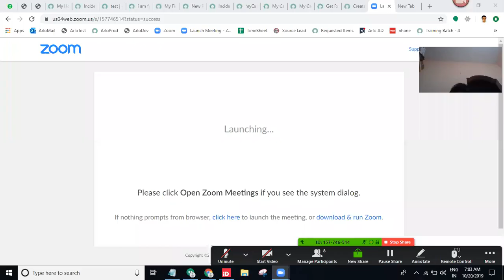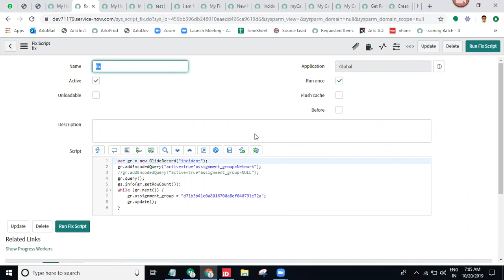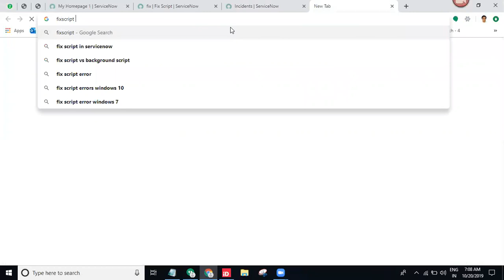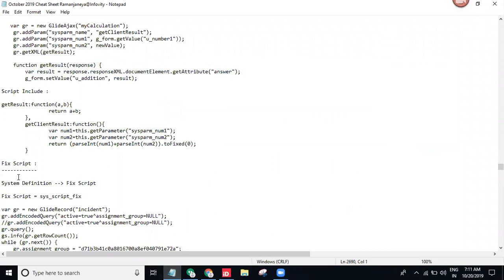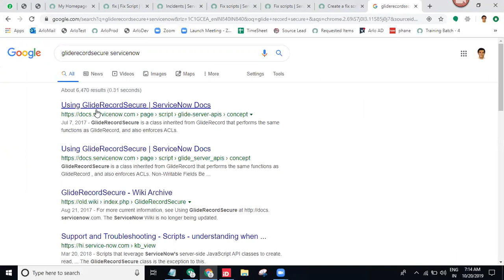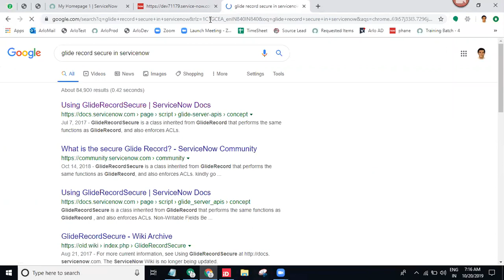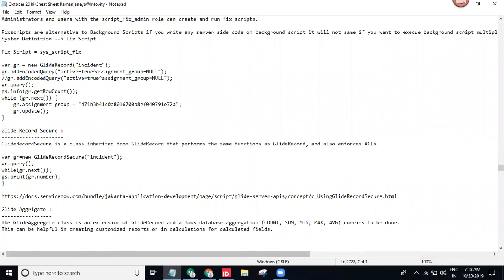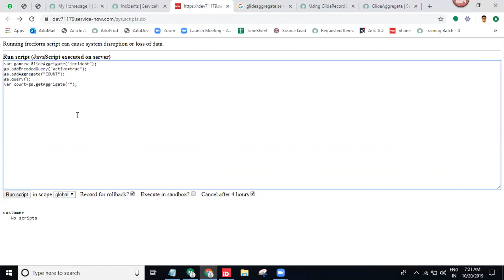44. ServiceNow - Client Script, Business Rules, Script Includes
44. ServiceNow - Client Script, Business Rules, Script Includes